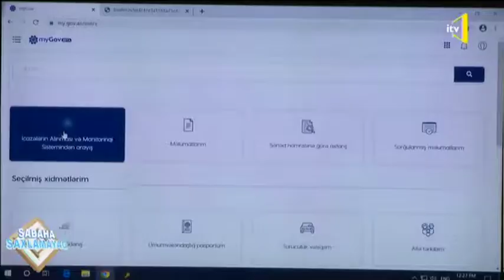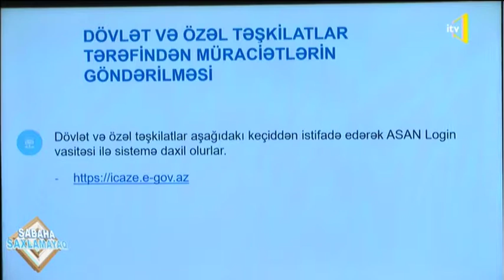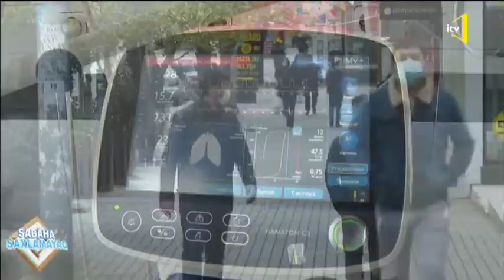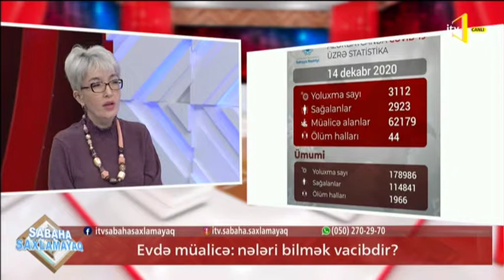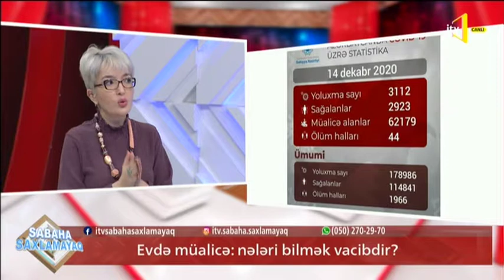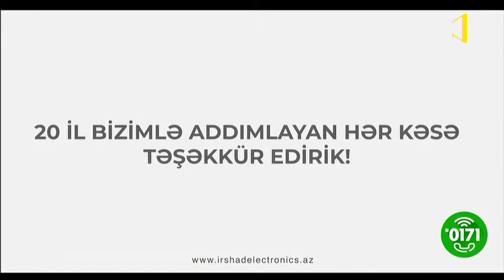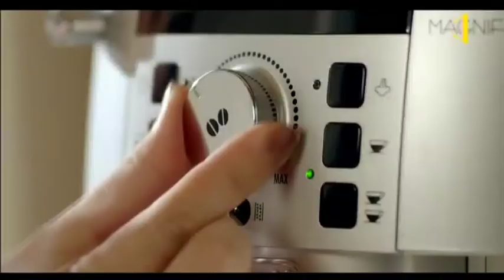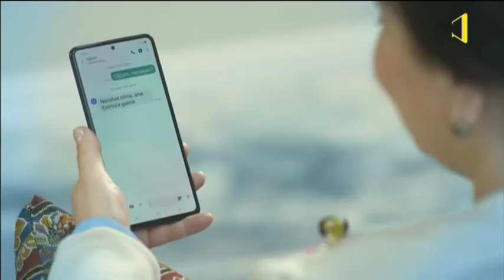14.12.2020 - İTV Sabaha Saxlamayaq - Evdə nəzarət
Evdə Nəzarət necə həyata keçirilir?